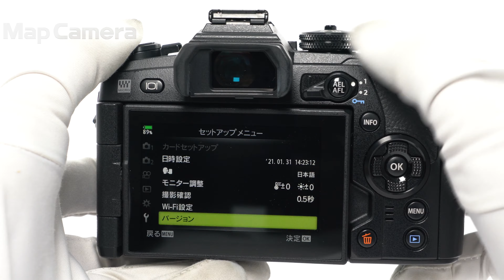OLYMPUS (オリンパス) OM-D E-M1 Mark II ボディ 美品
【付属品】
元箱・取扱説明書・ストラップ・USBケーブル・バッテリー・チャージャー・フラッシュ